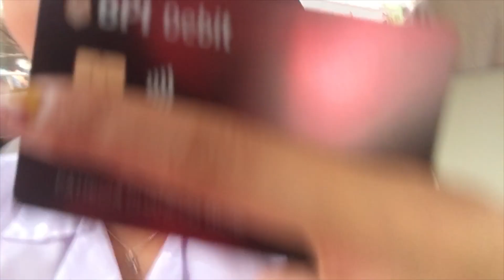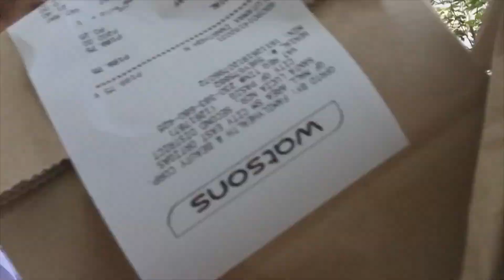So much loved Recognition Day!